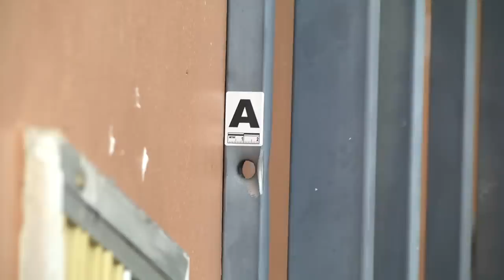Arrestan a dos sospechosos de tratar de matar a una dentista de Hialeah